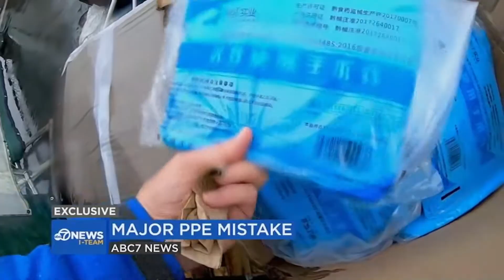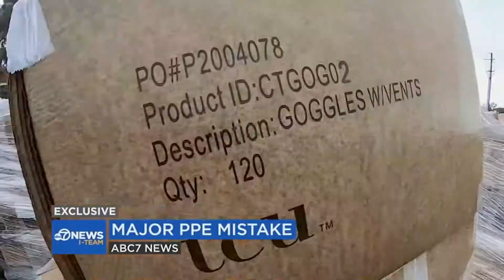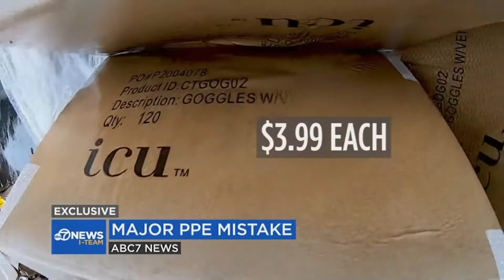These Cro-Magnons Are Losing Their Ability To Deceive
If it was that important, then it should have been distributed. But payment was made for the acting, so why follow up? Oops, the curtains were drawn back unawares!